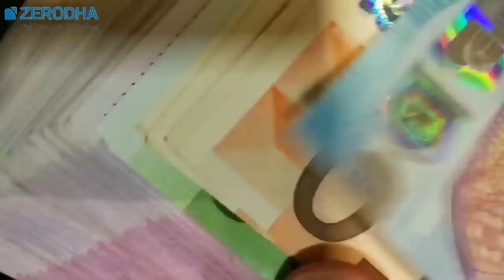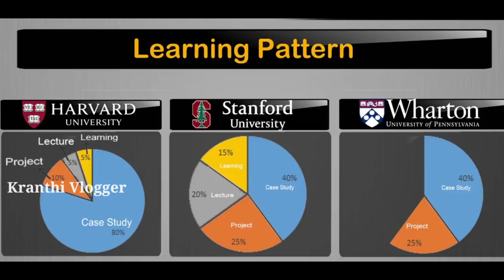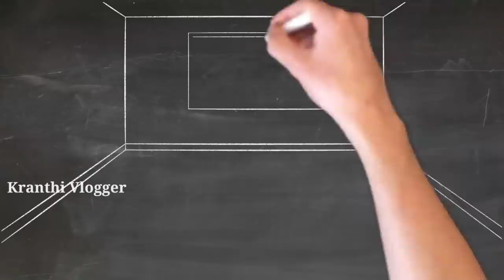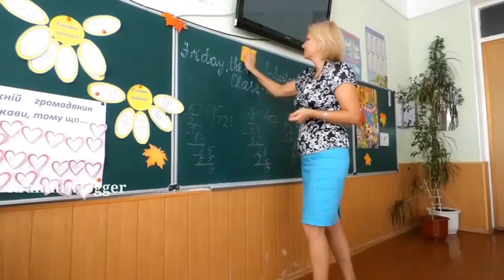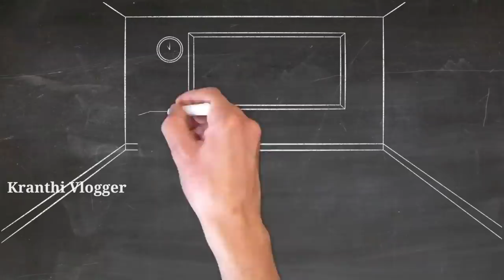True Face Of Indian Education System || Must watch Video || kranthi Vlogger